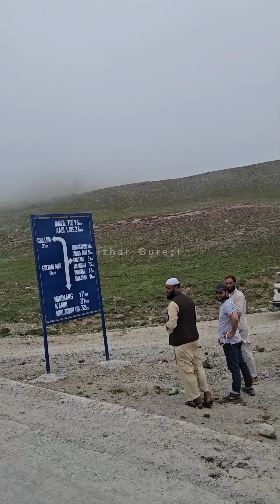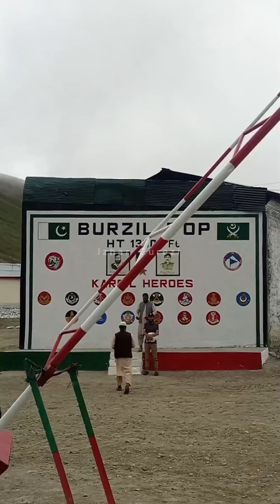Join me on an unforgettable adventure as I explore the breathtaking landscapes of(GB) part (03)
*Description:*
"Join me on an unforgettable adventure as I explore the breathtaking landscapes of Gilgit-Baltistan (GB) with my 4 cousins and nephew! From majestic mountains to serene lakes, we experienced it all. Watch us create lifelong memories, laugh, and enjoy the natural beauty of GB.